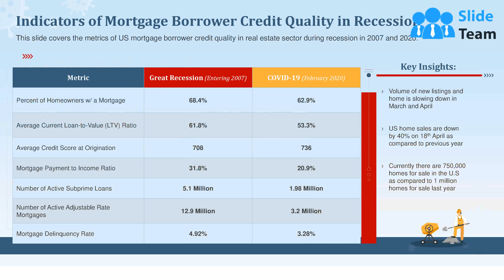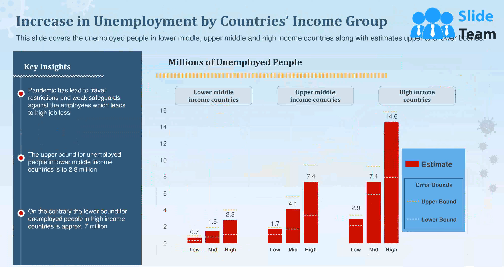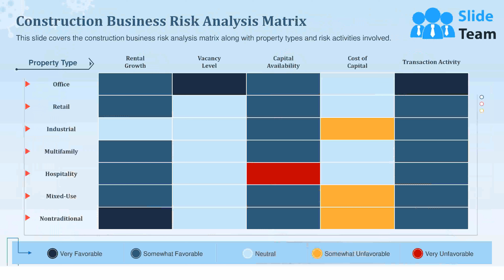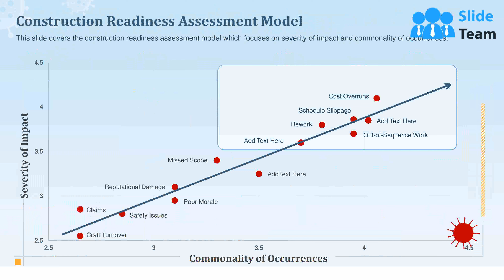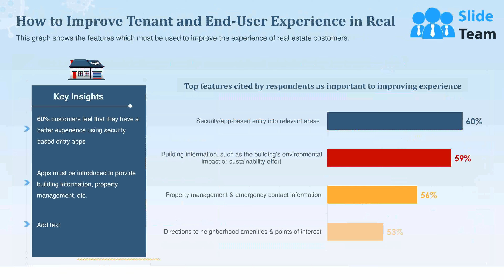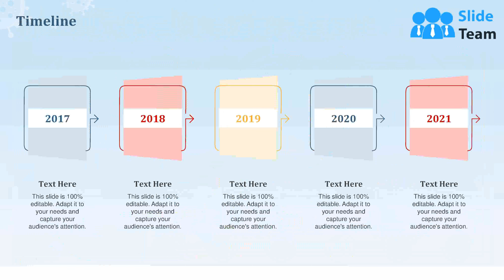Coronavirus Impact Assessment And Mitigation Strategies In Construction And Real Estate Complete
This presentation is a useful tool in presenting coronavirus impact assessment and mitigation strategies on real estate and construction. This presentation will allow an organization to address a collection of COVID 19 outbreak impact assessment and mitigation strategies reported in the construction and real estate. The slide covers the impact on COVID on the real estate and construction sector globally which affects the agency and brokerage market. Our presentation contains the sections namely real estate industry overview, risk assessment, and its impact, how risks are mitigated, and the risk maturity model survey questionnaire. The graph in the slide showcases the areas which are affected the most due to coronavirus in the real estate and construction business. The mapping section shows the details of the state which halted construction due to pandemic effect within the economy. It also shows the impact of COVID on effective rent growth in the construction real estate industry on the overall US economy. Further, it covers key indicators and highlights for the real estate and construction industry such as single-family housing, multifamily permits, jobless claims, etc. Risk assessment and its impact section will cover five major risks caused by a coronavirus in the real estate industry namely disruption due to social distancing, plummeting employee productivity, stressed supply chain, recession, unemployment, and investment pullout, economic instability, and civic unrest. How risks are mitigated section will help the organization to address measures taken by the manufacturing sector to tackle COVID 19 outbreak. Subheadings covered in the section are business impact analysis, risk readiness assessment, risk management plans, business continuity plans, policy management, and incident management. Finally, the risk maturity model survey questionnaire section will help the organization to address the survey results of questionnaires asked from manufacturers.